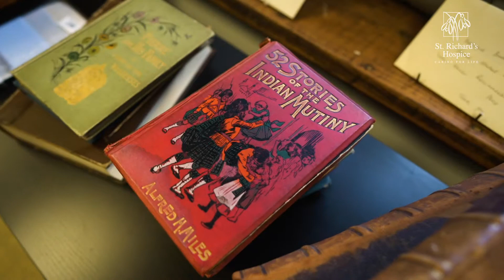St Richard's Hospice Snowdrops Charity Shop Broadway